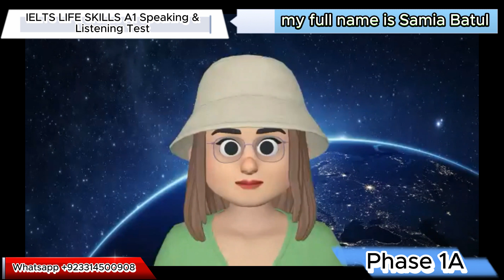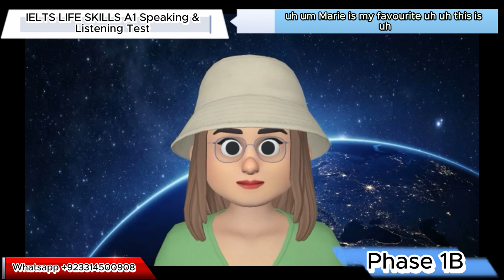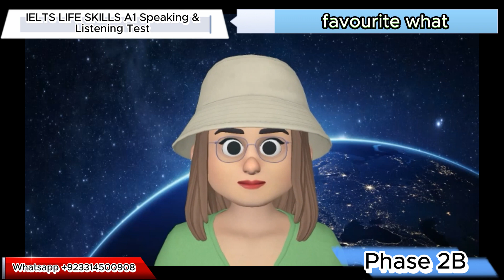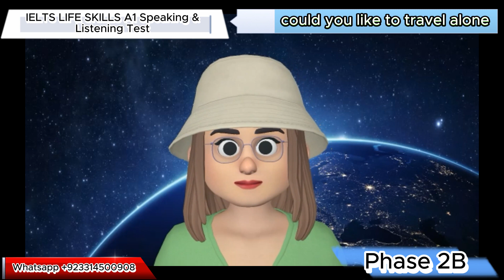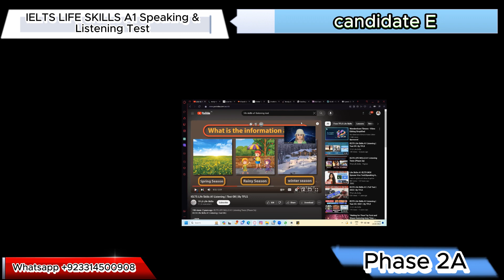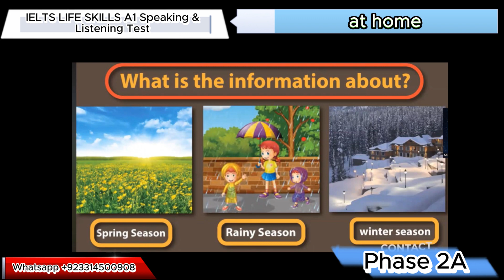Life Skills A1 IELTS UKVI Spouse Visa Test||Speaking & Listening|| Recent Topics Full Mock Test 2023